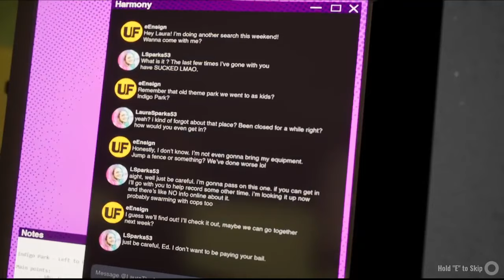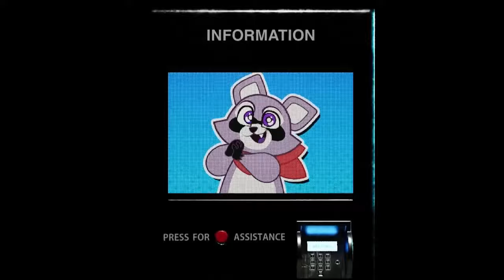Why Indigo Park Isn't That Good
In this video I share my thoughts on Indigo Park. Not to spoil it, but i didn't really enjoy this. Theres some love put into this, but this game has some flaws.